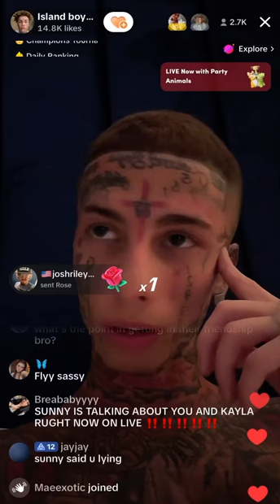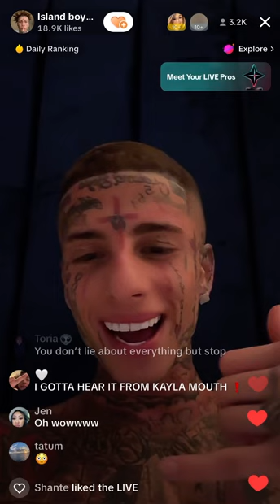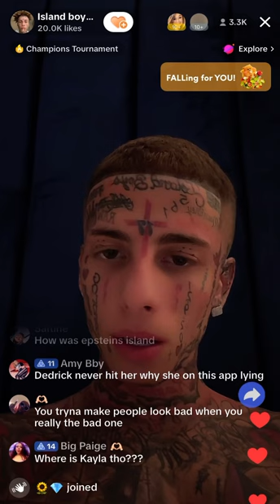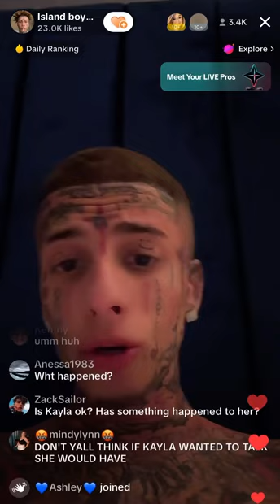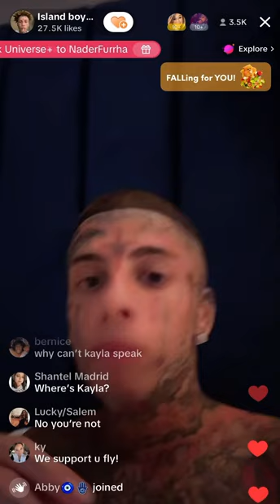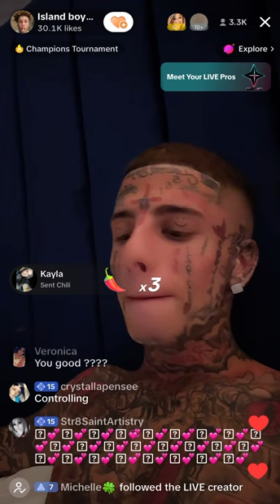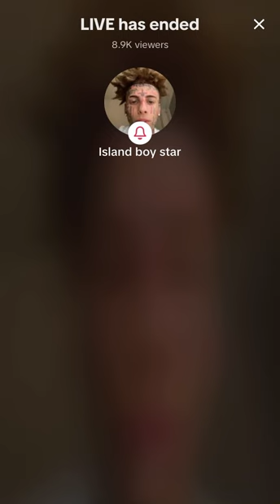Flyysoulja gets rid of Kayla